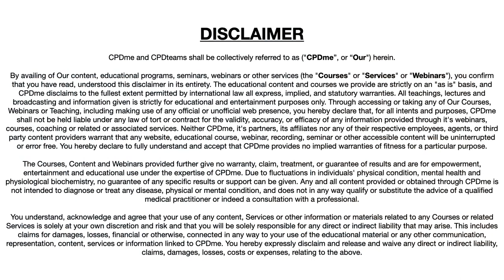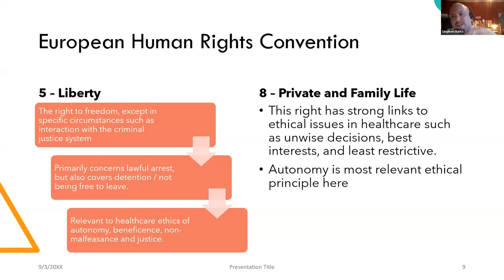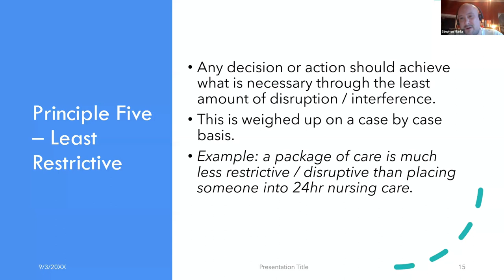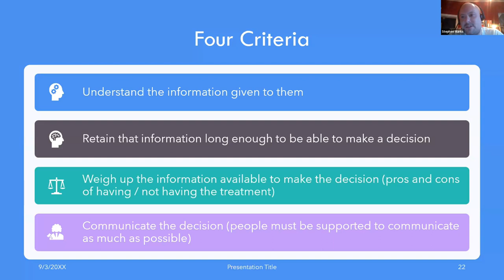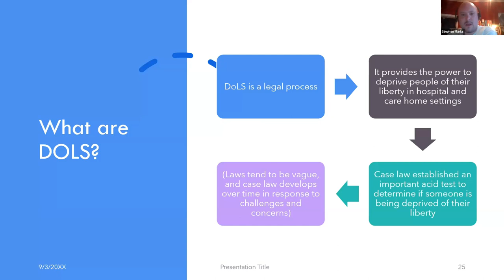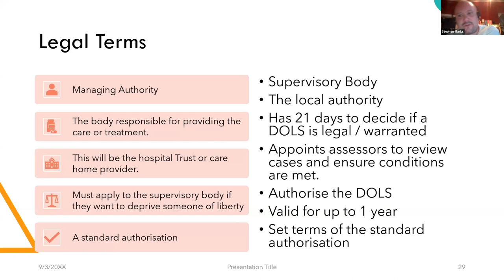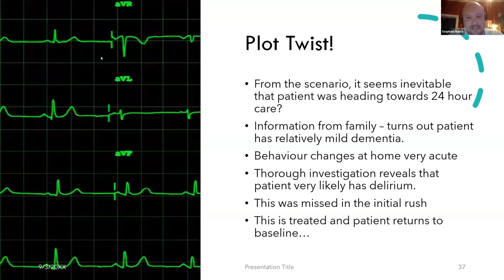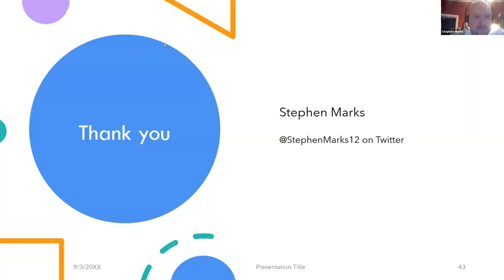Liberty Protection Safeguards - Presented by Stephen Marks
To watch this video in full without adverts and with a FREE CPD Certificate, sign up for CPDme Platinum Membership and get access to over 80 live webinars per year, the CPDhub with over 400 previous recordings, and automated CPD Certificates that automatically drop into the CPD Portfolio App for easy management. to join today

Looking for the certificate only? You can purchase a CPD Certificate for only £2.99